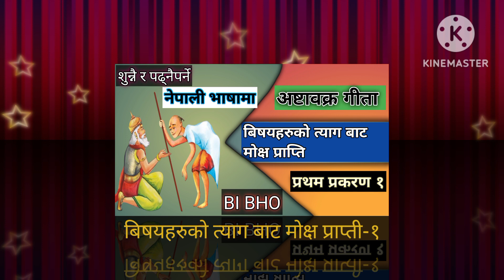ASTAVAKRA GITA IN NEPALI ।। अष्टावक्र गीता नेपालीमा प्रकरण १ ।। बिषयहरुको त्याग बाट मोक्ष प्राप्ती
यो भिडियो अष्टावक्र गीतामा बनाइएको हो ।।  यसमा पहिलो प्रकरण अर्थात बिषयहरुको त्याग बाट मुक्ती प्राप्ती  भन्ने अध्याय १ समाबेश गरिएको छ ।। यो सुने पछि तपाइले आफ्ना दुखका बाटाहरुलाइ परिबर्तन गरेर सुखका बाट मा आफ्ना पाइला कसरी अगाडि सार्नुपर्छ सिक्नुहुनेछ ।। यो एउटा धार्मिक र आध्यात्मिक किताब हो ।। यो किताब ले तपाईं को जीवन परिबर्तन गर्न सक्दछ ।। ध्यान पुर्याएर हेर्नू र सुन्नु होला ।।कृपया हेरेर कस्तो लाग्छ आफ्नो प्रतिक्रिया दिन नभुल्नु होला ।।
कृपया हेरेर सुनेर प्रतिक्रिया दिनुहोला ।। हामीले हाम्रो संस्कृति र सभ्यताको रक्षा गर्न को लागी महान व्यक्ति का बिचार  र जीवन जिउने तरिकालाई यहा समाबेश गरेका छौ ll यी भिडियोहरु हेरेरे सुनेर तपाइँ आफ्नो जीवनलाई परिबर्तन गर्न सक्नु हुने छ ll दुखि जीवन लाइ सुख को मुहानमा पुर्याउन यी भिडियोहरु हजुरको साथि बन्ने छन् भन्ने आशा राख्द छौ ll यो भिडियो अष्टाबक्र गीता बाट समाबेश गरिएको छ ।। यो जीवन जिउन सिकाउने आबस्यक पर्ने भिडियो मध्यको एक हो ll आशा छ हजुरले यो भिडियो हेरेर शुनेर आफ्नो जीवन लाइ परिबर्तन गर्नको दिशामा अगाडि बढाउनु हुने छ भन्ने आशा राख्द छौ ll सबैको मंगल होस , सबैको जय होस ।। काम क्रोध लोभ मोह डाह को नाश होस ।।

यसमा प्रयोग भएको स्वर स्वयम बाचक क हो भने पछाडी बजेको धुन youtube बाट लिइएको हो ।।

i m just a speaker in this series
Photos and videos- self
I hope this video will be helpful to everyone.

हाम्रो च्यानल बाट कसैले भिडियो आफ्नो मा अपलोड गरेमा प्रचलित कानुन अनुशार copyright लाग्ने छ ।।